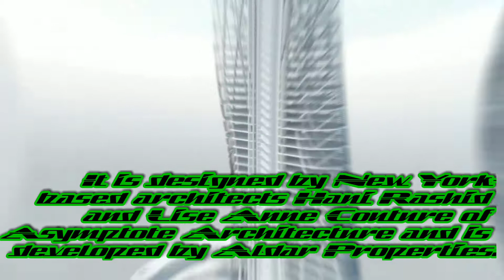Skyscraper Video #337: Strata Tower ( Abu Dhabi )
Strata Tower is a visionary residential building in Abu Dhabi, UAE. It will have the height of 160 metres | 525 ft and 40 floors if it was built. It is designed by New York-based architects Hani Rashid and Lise Anne Couture of Asymptote Architecture and is developed by Aldar Properties. Strata Tower was planned to dominate the skyline of the Al Dana precinct.

Oblisco Capitale Tower ( Egypt )